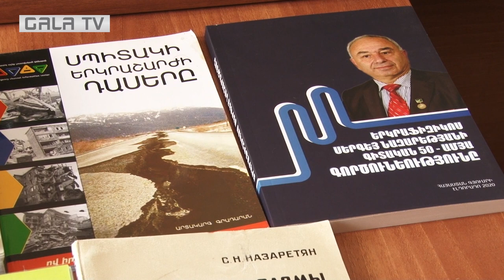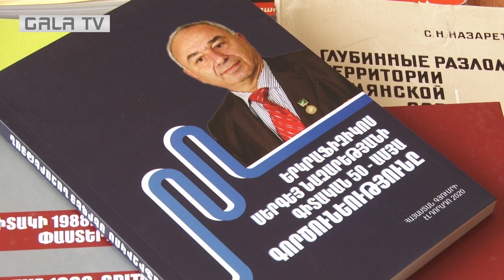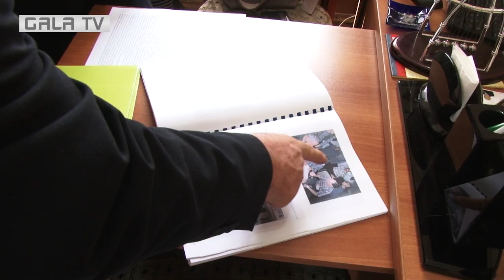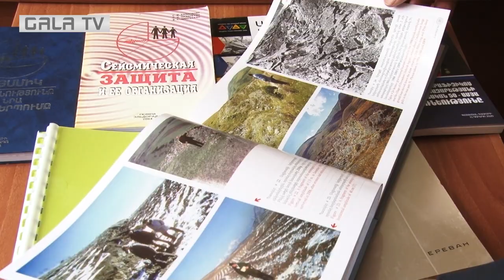Կյանքի 75 տարիներից 55-ը նվիրել է գիտությանը. նշանավոր գիտնականն ապրում է մեր կողքին՝ մեր խնդիրներով